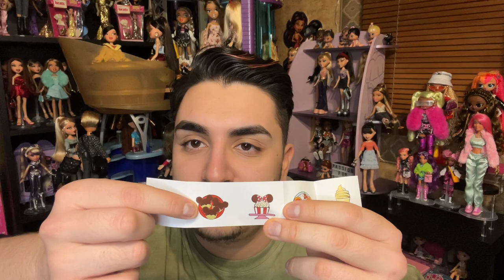Disney ily 4EVER 11-Inch Fashion Dolls Full Collection Review! New Princess-Inspired Dolls!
Hey Angelz! This is a LONG video... and for good reasons! I recently purchased the new Disney ily 4EVER dolls, a line of six Disney Parks dolls released by Disney and JAKKS Pacific, that surprise dropped last month and I have a LOT of thoughts about these. I was initially excited to experience these dolls to the point I purchased the FULL collection, plus a few fashion packs. However, I have a lot to speak on regarding the direction and quality of this line. Join me as I unbox and review these DisneyBounding/Disney Princess inspired fashion dolls, plus talk about my personal history with Disney dolls and experiences!

Check out LookinBratz.com for the ULTIMATE Bratz database, character profiles, media profiles, and tons of other Bratz content!

FOLLOW LOOKIN' BRATZ ON SOCIAL MEDIA!

Intro video created by @son.oferos!